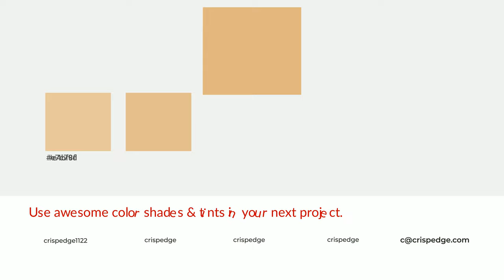Shades & Tints of Beehive color e1b781 A Warm Yellow color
Shades of Beehive color e1b781 Warm Shades of Beehive color with Yellow hue for your project!

Shades
Hex c8a272

Tints
Hex e4bf8f

Beehive is a warm color, and it emits cozier and active emotion. Warm colors are symbols of warmth, fire, heat, and sunshine. It also evokes joy, passion, love, and even anger emotions. You can see them used in Restaurants and Gyms.